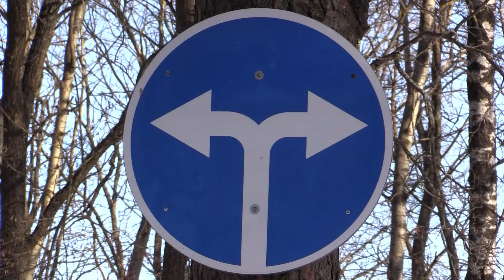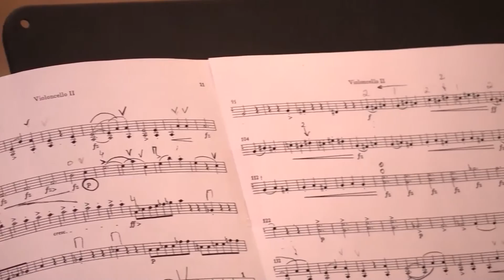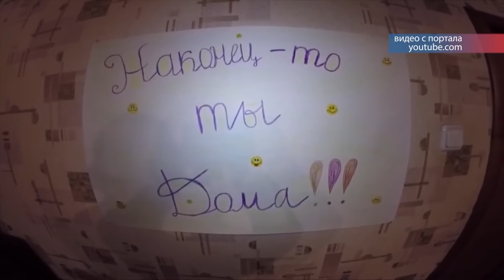2016 02 09 НВВ Кирилл Меньшиков